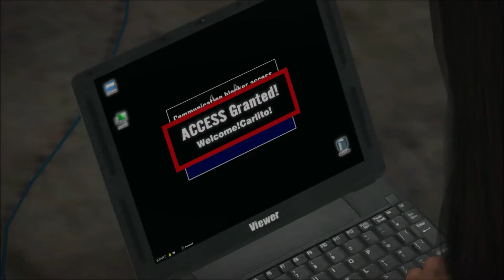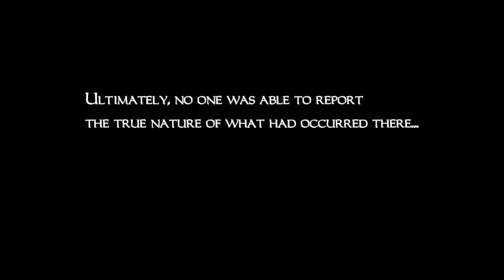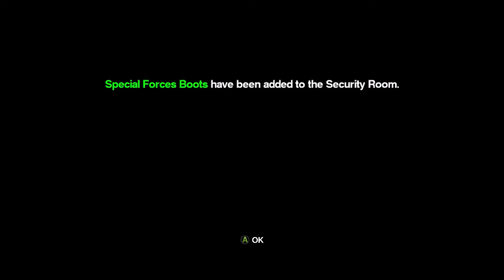So uh... onto the sequel! || Dead Rising #9 (Ending)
We finish Dead Rising...?

Twitch TV!